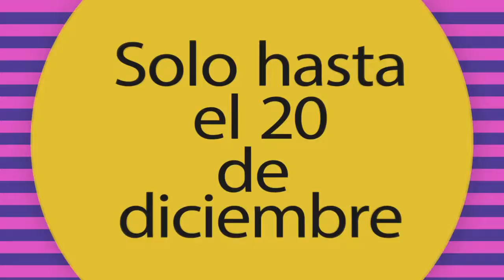Heavenly dental smiles ¡Concurso para ganar $ 500 dolares!